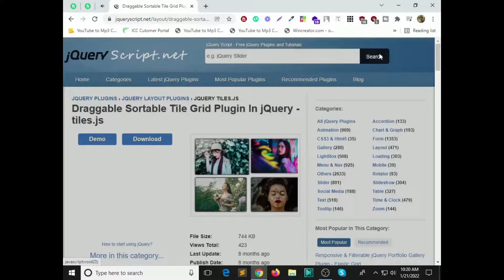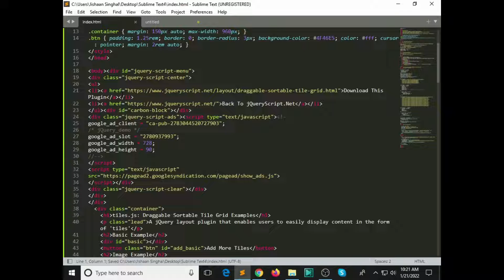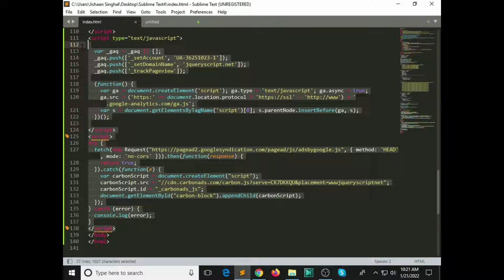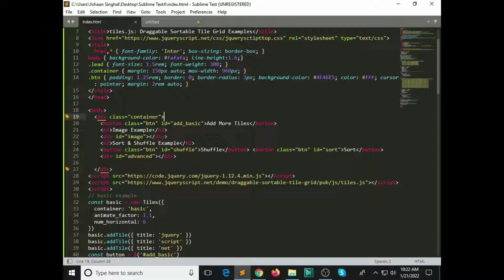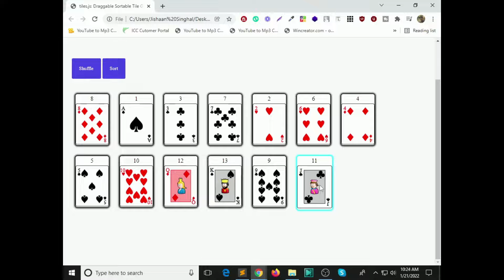How to install and use Card Games Plugin in 2022 with full source code